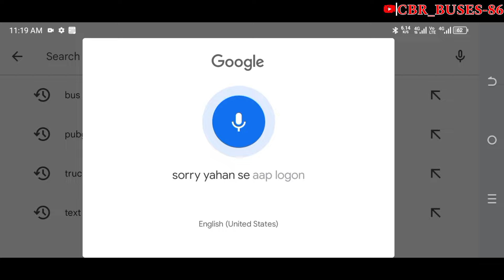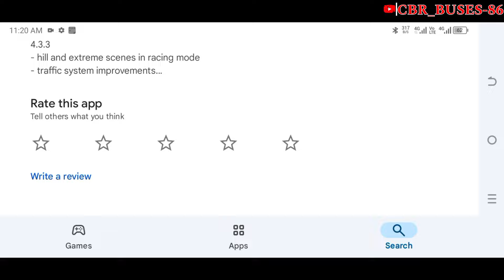new update new version v.4.3.3 bus military Indonesia download update 4.3.3 link discretion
V4.3.2 Update !!